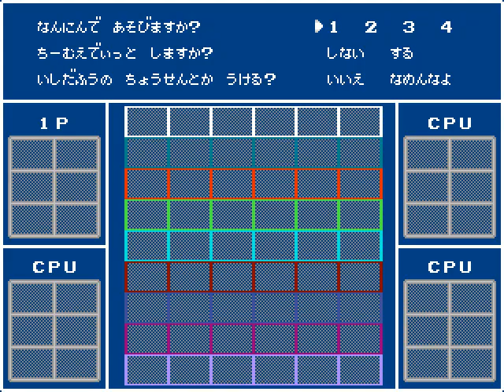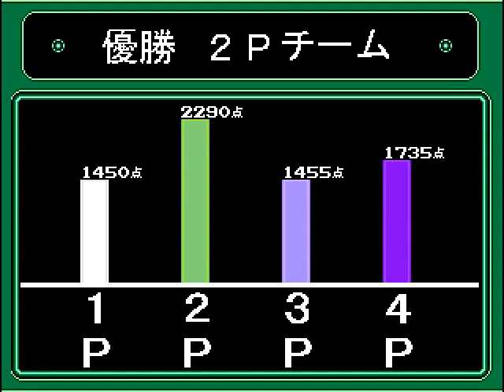ダウンタウン熱血行進曲 それゆけ大運動会（再）Pcgame downtown nekketsu koushinkyoku soreyuke dai undoukai sai patched